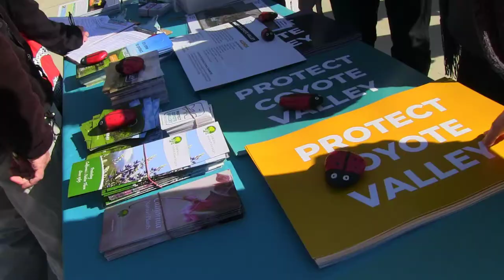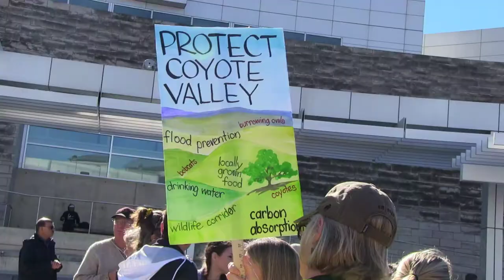Rally for Protecting Coyote Vally